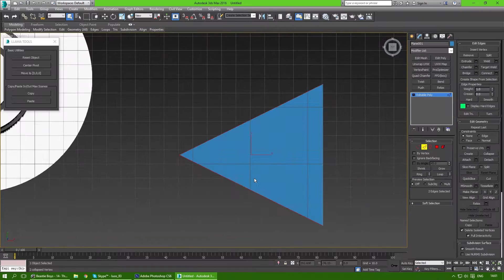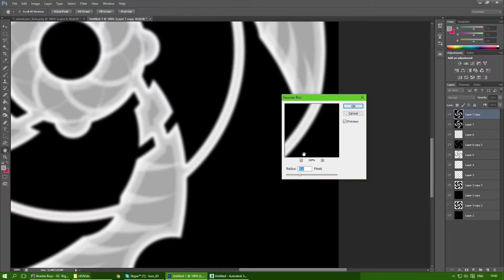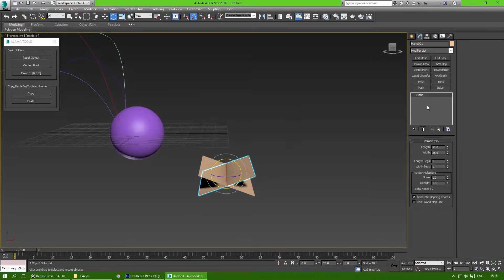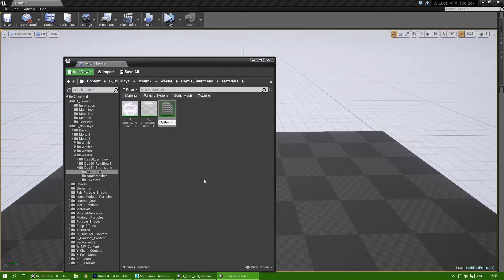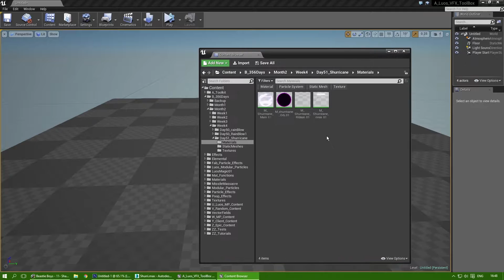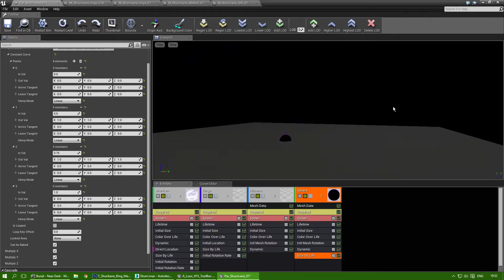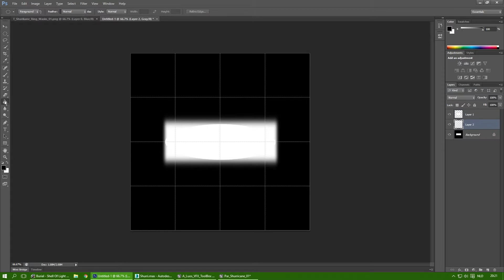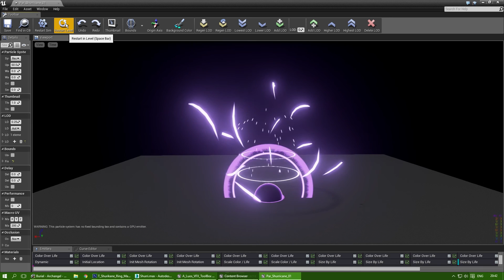[UE4] -Shurricane- Luos's A Particle A Day For A Year! 51/356 - SpeedCreate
My timing is a bit off, but meh.

I will post one particle effect every day and will try to keep this up for an entire year.
I will try to keep it interesting, and hopefully also try something out of my comfort zone on a regular basis.
Obviously there will be days where I don't have the time, (work/vacation/real life stuff) but that just cannot be avoided.

Some points:

1. I will post a new effect every day. (with a few exceptions of course)
2. I will also record the whole process of the creation of this effect, this will be sped up to stay within 30 minutes.
3. Occasionally I will goof off in the video's, either because I am trying new stuff, or because I have no clue how to proceed.
4. Sometimes I wont be doing the fastest route. (goofing off/inexperience/I'm weird)
5. I will post two videos, one just showing off the particle effect, the other will be the entire process sped up.
6. You can suggest effects, but this wont mean I will be making it, or that you have any ownership over it, please ONLY SUGGEST ON THE FORUMS!